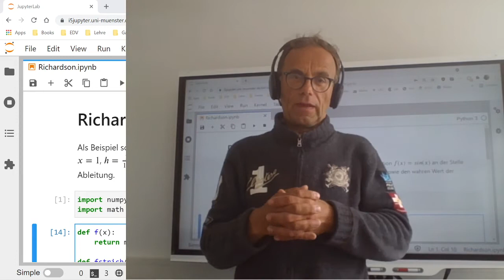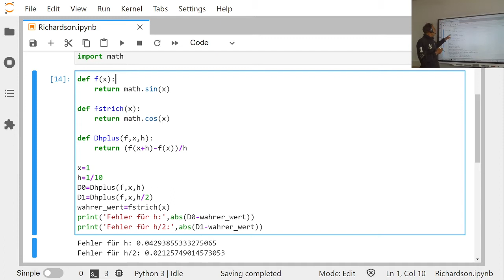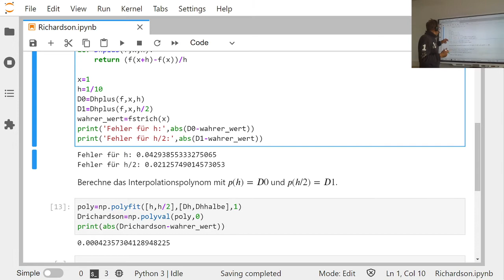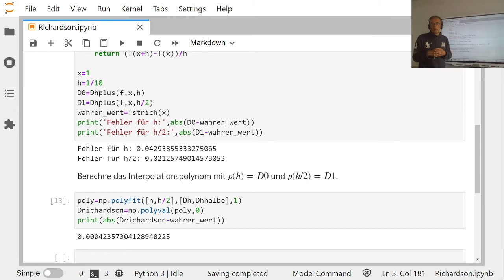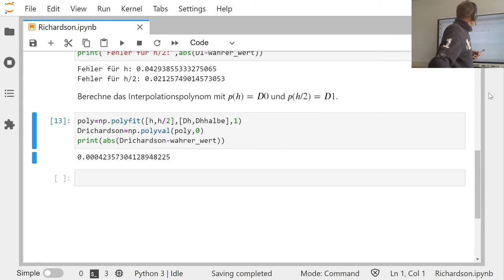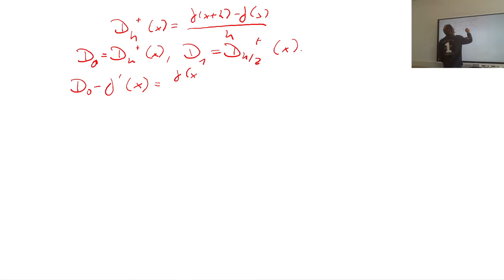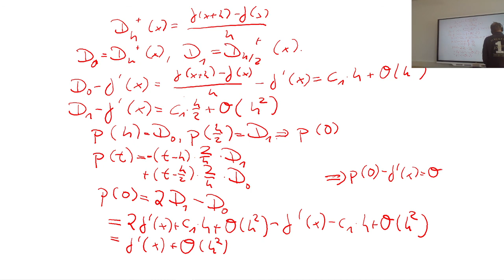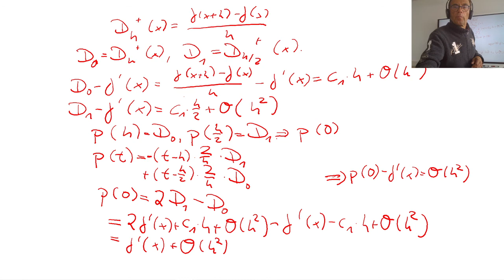11 Beispiel zur Richardson-Extrapolation (korrigiert)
Im anderen Video zur Richardson-Extrapolation hatte ich die Genauigkeit der Trapezregel erhöht auf h^2, leider hat die schon die Genauigkeit h^2. Ich mache daher hier alternativ das Beispiel des Vorwärts-Differenzenquotienten.